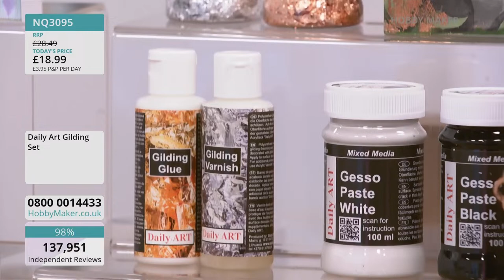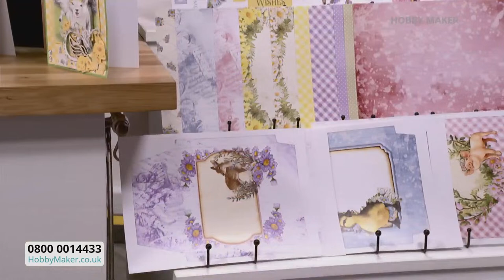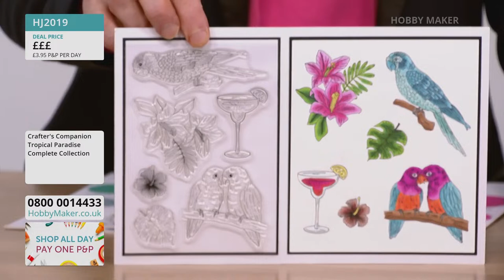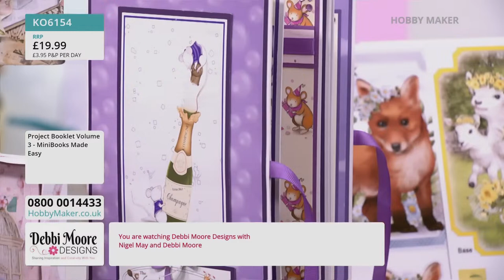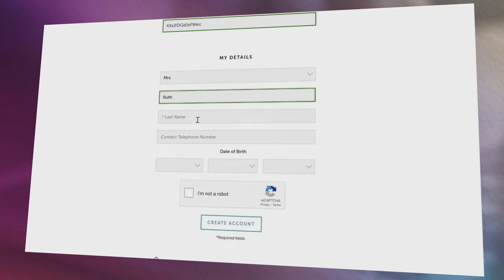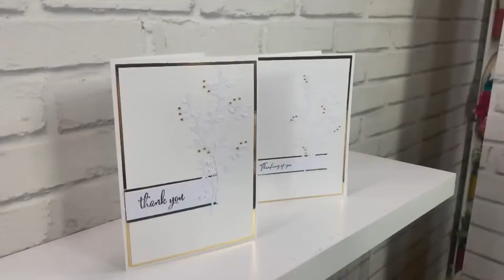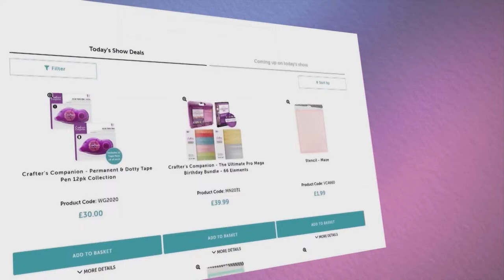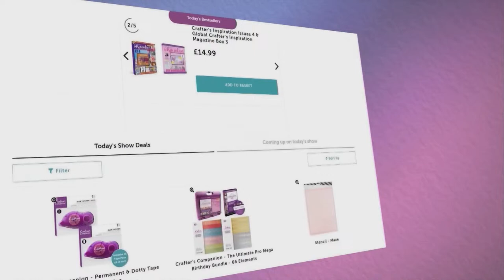HobbyMaker Live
Watch HobbyMaker Live! Shop all the products featured on today's show